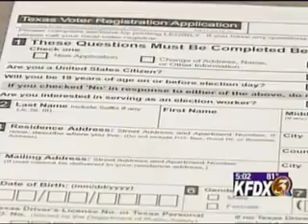Live studio interview at KFDX in Wichita Falls with Congressman Mac Thornberry